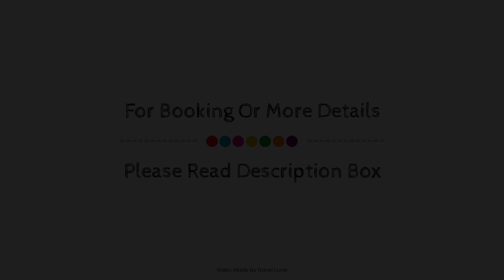Alexander Apartments Northcliffe, Sunderland, United Kingdom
Searching For
1. Alexander Apartments Northcliffe - Sunderland
2. Alexander Apartments Northcliffe - Sunderland Virtual Tour
3. Alexander Apartments Northcliffe - Sunderland Rooms
4. Alexander Apartments Northcliffe - Sunderland Amenities
5. Alexander Apartments Northcliffe - Sunderland Videos
6. Alexander Apartments Northcliffe - Sunderland Offers
7. Alexander Apartments Northcliffe - Sunderland Deals
Audio Credit:
Track Title: Reasons To Hope
Artist: Reed Mathis